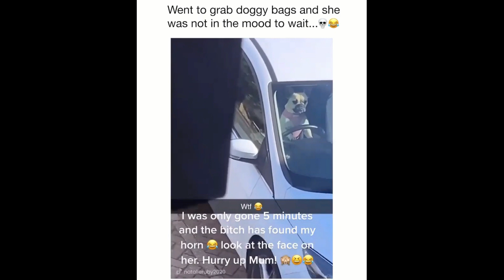cute funny dog videos